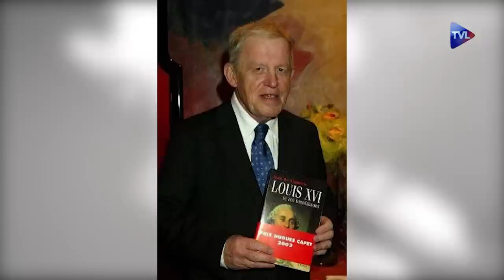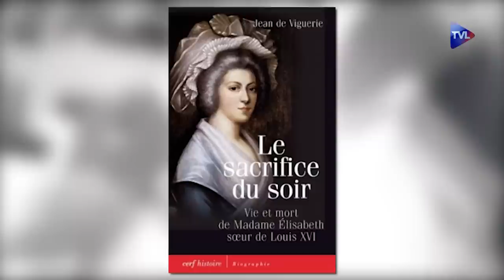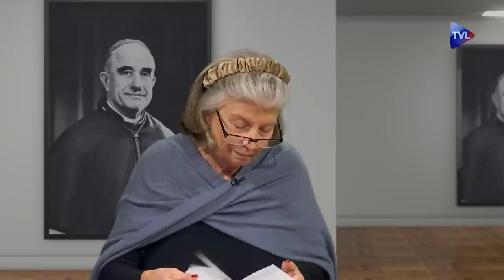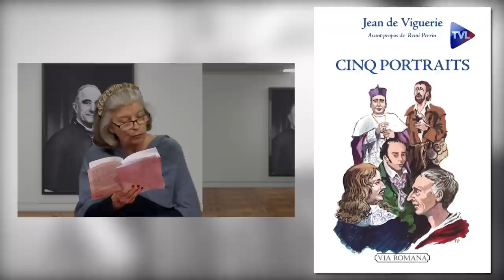L'esprit contre-révolutionnaire de Jean de Viguerie - Perles de Culture n°370 - TVL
Anne Brassié reçoit Rémi Perrin, directeur de collection chez Via Romana, pour évoquer un inédit de Jean de Viguerie. Ses 5 portraits de St Benoît Labre, Colbert, Montesquieu, Chénier et Mgr Cazaux révèlent l'intelligence de l'historien, l'élégance de sa plume et la force de sa pensée contre-révolutionnaire. Très instructif pour notre temps bien sûr !